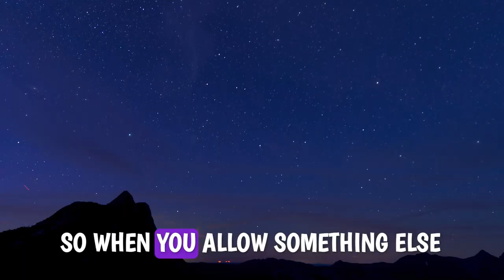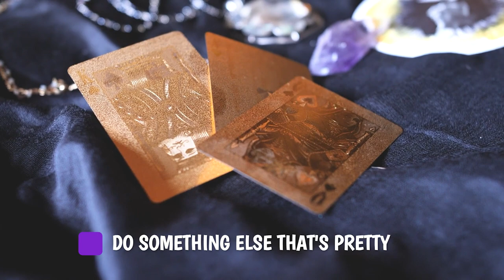Why Astrology is Haram in Islam.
Understanding Why Astrology is Haram in Islam
This video explains why astrology and engaging in beliefs such as horoscopes are considered haram (forbidden) in Islam, highlighting the concept of shirk (associating partners with Allah), which is the act of placing other entities or beliefs, such as celestial bodies, on the same level as or above Allah. I discuss how astrology contradicts the Islamic belief in monotheism and predestination exclusively known by Allah, diverging believers' attention and faith away from Him. Additionally, the video covers how astrology can be seen as superstition or sorcery, both of which are also considered haram. I emphasize the importance of trusting in Allah's plan, using time wisely, and focusing on self-improvement and spirituality rather than seeking answers or character justifications in astrological signs. The content is aimed at encouraging Muslims to reflect on their beliefs and to prioritize their faith and relationship with Allah over prohibited practices.
-Oly Kanoli :)
Chapters:
00:00 Introduction to Astrology and Its Conflict with Islam
00:20 The Concept of Shirk in Islam
01:39 The Prohibition of Predicting the Future in Islam
03:01 Astrology, Superstition, and Sorcery: Haram Elements
03:17 The Importance of Focusing on the Creator
03:43 Utilizing Time Wisely According to Islam
04:22 Personal Reflections and Closing Remarks